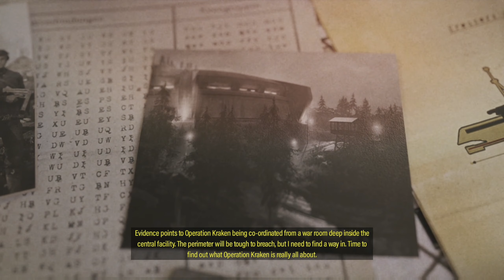Sniper Elite 5 - Sod Plays Mission 7: Secret Weapons 1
KEY FEATURES:
• Expansive Campaign – Many real-world locations have been captured using photogrammetry to recreate a living, immersive environment, and multiple infiltration and extraction points and kill list targets provide a whole new perspective on each mission. Take on the Nazi plot solo or work with a partner, with improved co-op mechanics allowing you to share ammo and items, give orders and heal each other.
• Advanced Gunplay Physics and Traversal – Use ziplines, slide down slopes and shimmy along ledges to reach the perfect vantage point, or to sneak past a sharp-eyed lookout. Factor in rifle stock and barrel options along with gravity, wind and heart rate while you line up your sights on the target.
• High Calibre Customisation – Use workbenches to customise and upgrade virtually every aspect of your weapon – change scopes, stocks, barrels, magazines and more. Rifles, secondaries and pistols all have a huge variety of options. On top of that you can select the ammo to suit your target, from armour-piercing right down to non-lethal.
• Invasion Mode – Campaign Drop in PvP and Co-Op – Invade another player’s Campaign as an Axis sniper and engage in a deadly game of cat and mouse, providing a new dimension to the challenge as you stalk your prey. Alternatively, as Karl you can call for assistance and have a second sniper drop in to help you out of a tricky situation.
• Tense Adversarial Multiplayer – Customise your character and loadout and earn XP, medals and ribbons as you take on intensely competitive 16 player battles that will really test your sharpshooting skills. If co-op’s more your style, you can team up with up to 3 other players against waves of enemies in Survival mode.
• Enhanced Kill Cam – More realistic and grisly than ever, the trademark X-ray kill cam returns, showing you the true destructive power of each shot. Bones deflect bullets unpredictably, ripping a new path through enemy bodies. SMGs and pistols can also trigger kill cams, including multiple shots in dramatic slow motion.

Streamed/Recorded using:
Ryzen 9 3900XT (Twelve-Core)
32BG RAM
Nvidia RTX 3080 XC3 Ultra Gaming (10GB)
Elgato HD60Pro
OBS Studio